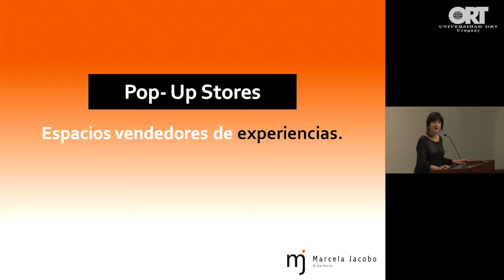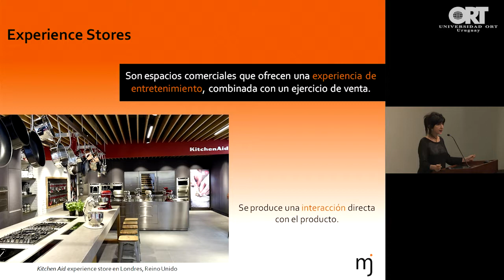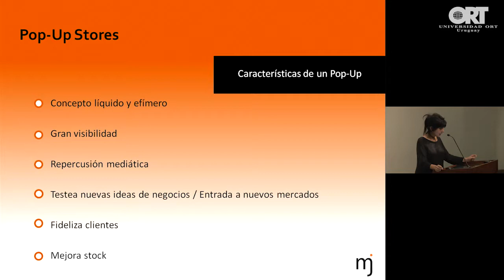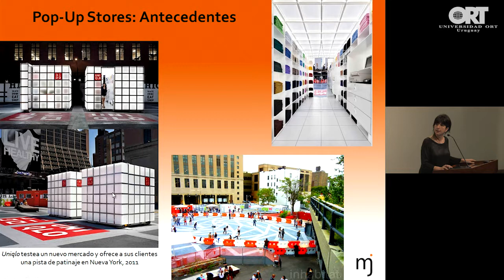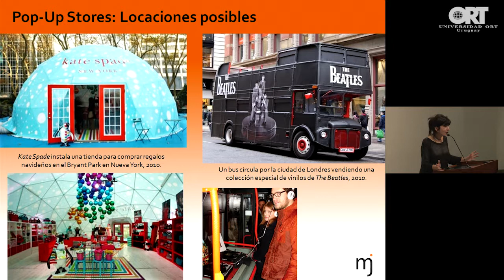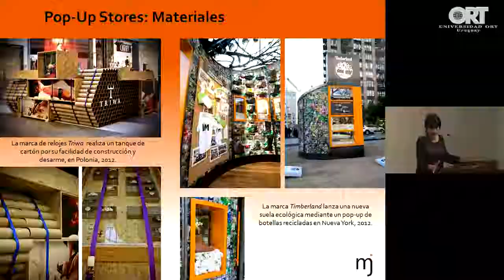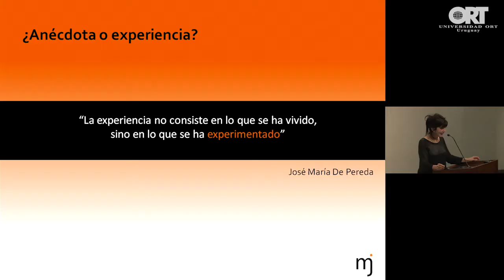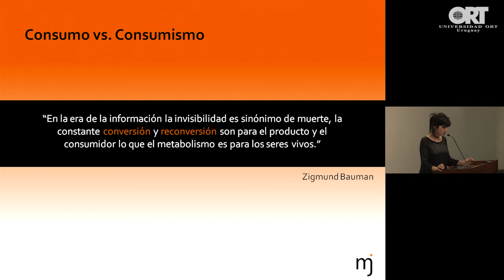Conferencia Marcela Jacobo "Pop Up Stores. Espacios vendedores de experiencias"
El 29 de agosto de 2017 se llevó a cabo en la Facultad de Arquitectura de la Universidad ORT Uruguay la conferencia “Pop Up Stores. Espacios vendedores de experiencias” a cargo de la arquitecta argentina Marcela Jacobo. La actividad fue organizada por la Coordinación Académica de la Licenciatura en Diseño de Interiores.